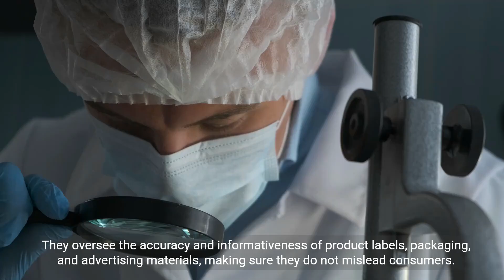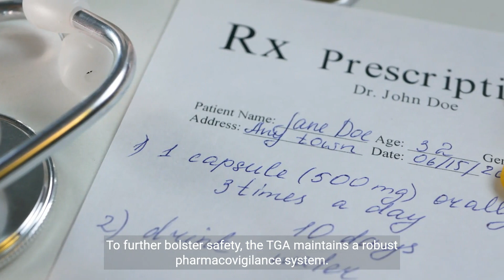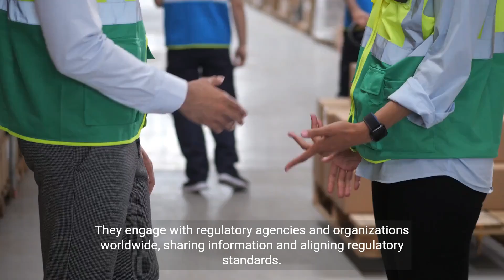Role of the Therapeutic Goods Administration TGA in Ensuring Safe and Effective Therapeutic Goods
Learn about the pivotal role of the Therapeutic Goods Administration (TGA) in regulating and monitoring therapeutic goods in Australia. Discover how the TGA evaluates and registers therapeutic products, conducts post-market surveillance, ensures compliance, and collaborates internationally. Join us to understand how the TGA safeguards public health and maintains the integrity of the healthcare system.